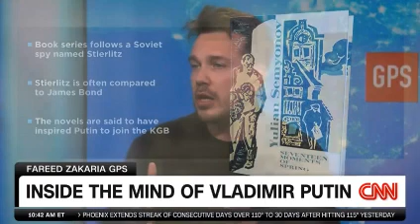Is Putin's Grip on Power Slipping?: Mikhail Zygar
-- Mikhail Zygar, Russian Journalist in Exile
                             Author "War and Punishment: Putin, Zelensky, and the Path to Russia's Invasion of
                                            Ukraine"

-- 7/30/2023